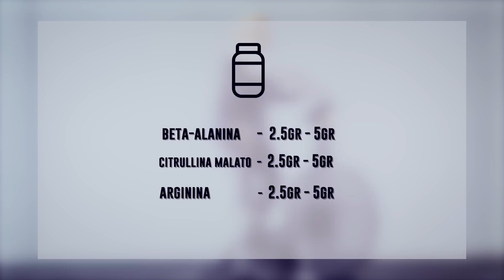Workout Open 19.3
Ernest Briganti - Head Coach e Founder di BHT LAB e Owner di Reebok CrossFit Officine - per le 5 weeks degli Open 2019 condividerà tips e strategy per affrontare al meglio ogni prova.